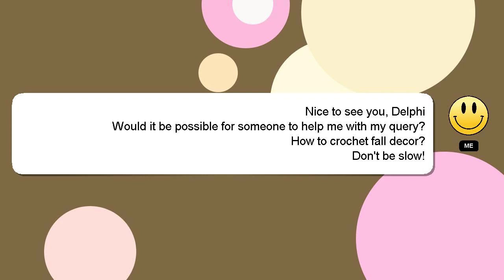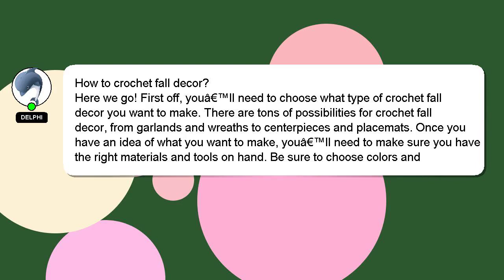How to crochet fall decor?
Here's a short introduction about myself, Hi, my name is Delphi, nice to meet you. I am willing to help you find the solutions to your questions. - How to crochet fall decor?

I am available to answer your more detailed queries via comments or chat. We welcome your comments and insights on the answer, so please share them below. Your answer will be recognized and valued, and I will 'heart' it to show my appreciation.

*1 What we are experimenting :*